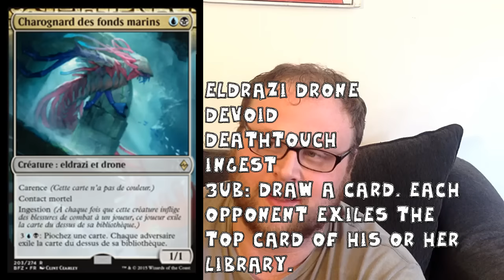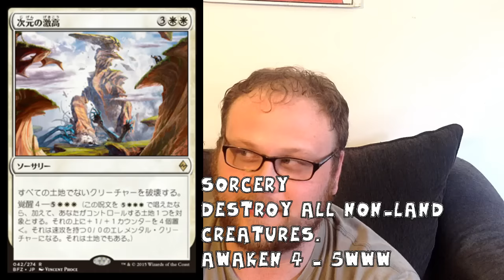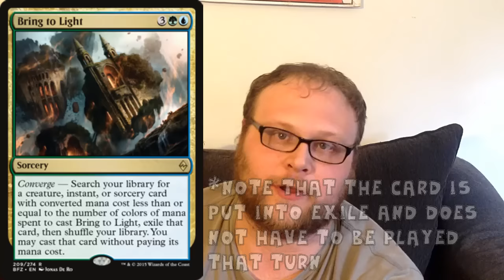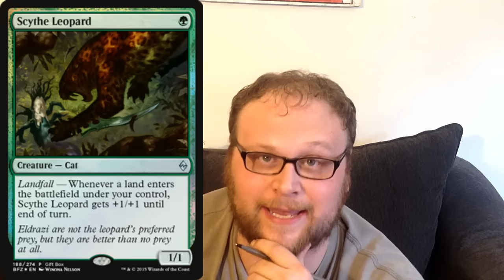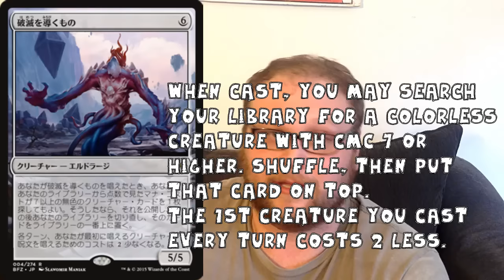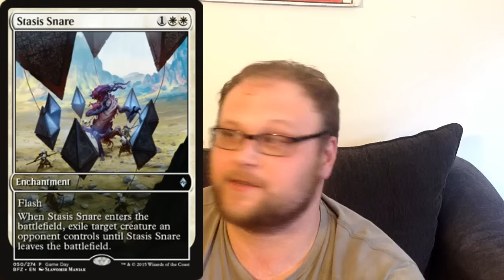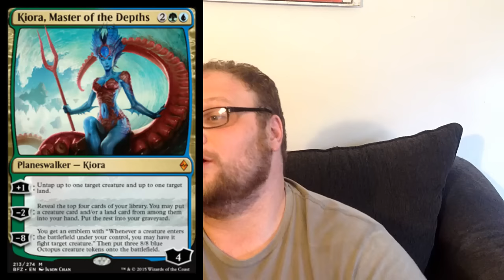Mtg: CRAZY Battle for Zendikar Spoilers!!! Kiora, Ob Nixilis, Manlands, and more!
Category
        Gaming